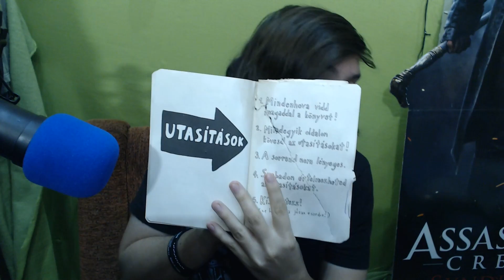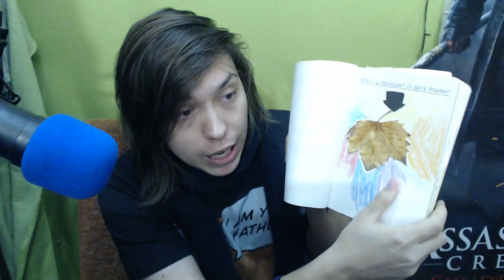agresszívitásra buzdít a napló...? DAFUK?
sajnálom ezt a hírt..

thenksz for de lájksz end kommentsz!★★